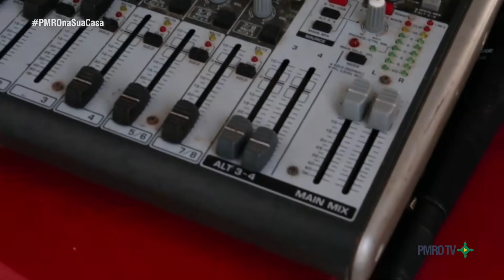PMRO TV terá transmissão ao vivo? Live PMRO na Sua Casa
Sim pessoal!
Acompanhe o vídeo que mostra os bastidores da montagem dos equipamentos para a primeira live da Polícia Militar de Rondônia, que acontecerá amanhã, 17.04 (sexta feira) às 17 horas aqui na PMRO TV, com apresentação do Conjunto Combo da Banda de Música.
Não perca! Fique em casa e interaja com sua Polícia Militar!